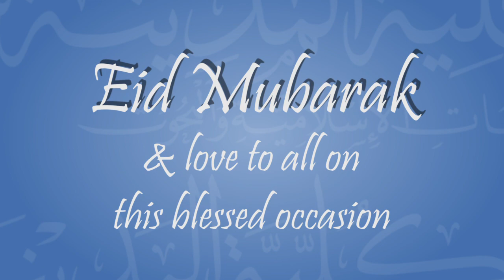Eid Mubarak and Love to All!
Eid greetings from Shaykh Muhammad bin Yahya al-Ninowy to all on this blessed occasion! May Allah bless all with goodness and love.